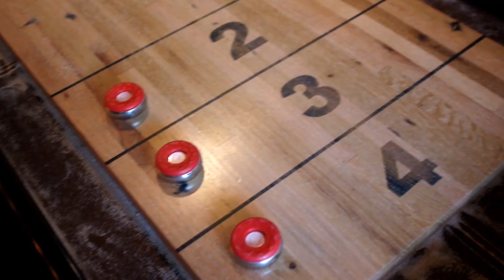BBQ with CJ and Jon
While the Inland Empire was getting flooded yesterday, we had a BBQ in sunny LA with the Hidalgo family. An afternoon filled with bomb burgers, billiards, swimming, and great company.

Song: Redbone- Come and get your love